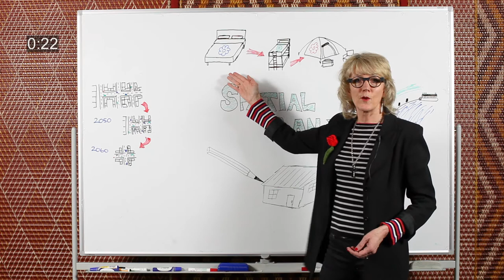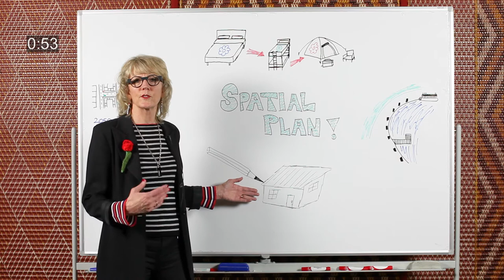Create a vibrant city heart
Councillor Karen Hunt explains how our CBD has more commercial space than the population requires and how we can work to alter that and make it more vibrant and busy.

He aha ō whakaaro – what do you think?